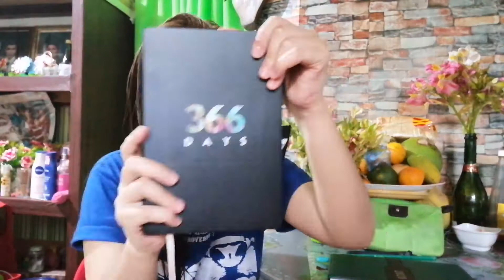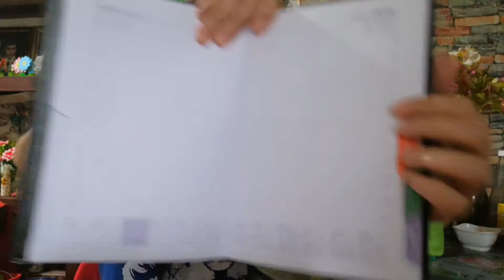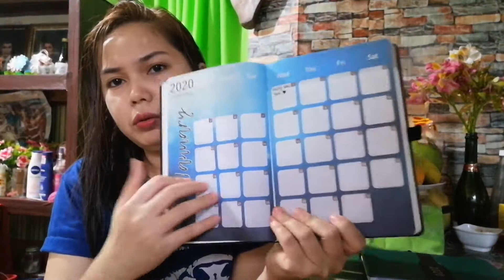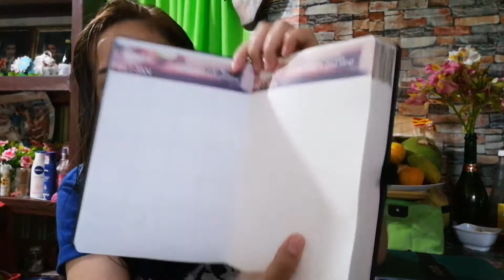366 Days Diary Planner FOR 2020 ❤️👍👌 AFFORDABLE AND SULIT NA PLANNER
Hi Everyone! Welcome to... CHATTY PORTAL;)

I hope it's not too late to share this new year experience with you❤️ Feeling ko sya na talaga... Ang planner na kay tagal kong hinintay🤣 ❤️💓💕

Visit my World of Randomness = Video Tutorials, Reviews, Travel & Food Vlogs, Hauls, Lifestyle and many more:D DITO, we explore pa more para Vongga:)

Let's help each other grow our community😊👩🎗

Click on HD for better viewing.